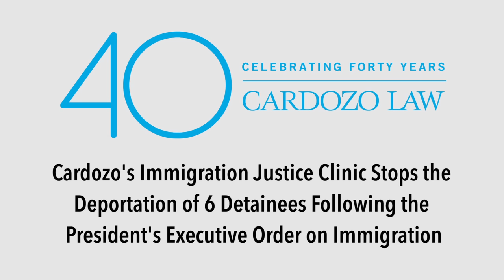Cardozo School of Law Clinics Secure Release of Six Detained In Immigration Ban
Professor Peter Markowitz of Cardozo's of Kathryn O. Greenberg Immigration Justice Clinic talks about the work being done by students to help stop the deportation of detainees following the president's executive order on immigration.